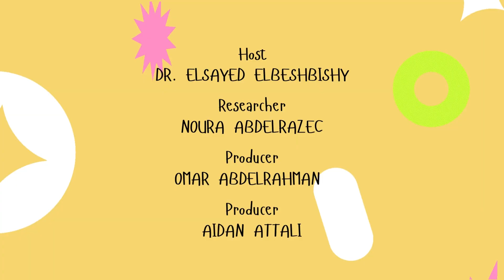Dr. Banu Örmeci’s Journey: From Student to Trailblazing Environmental Engineer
Get inspired by the story of Dr. Banu Örmeci, now a leading professor at Carleton University. In this clip, she reflects on her path into environmental engineering, her undergraduate experience before the internet era, and the role of courage, determination, and supportive environments in shaping her success. A must-watch for aspiring engineers and academics.